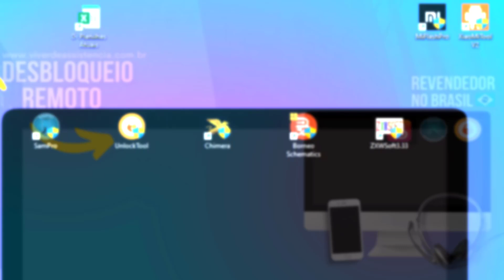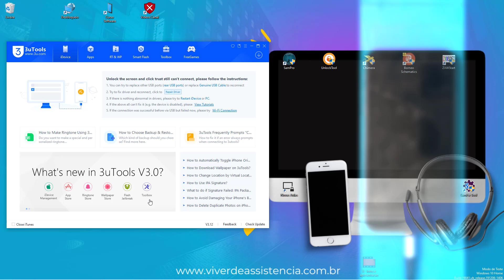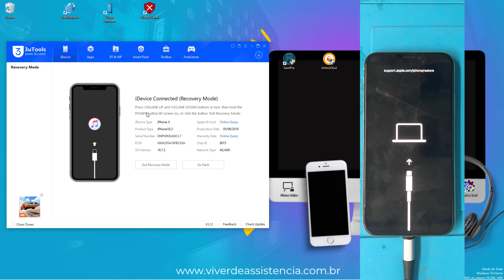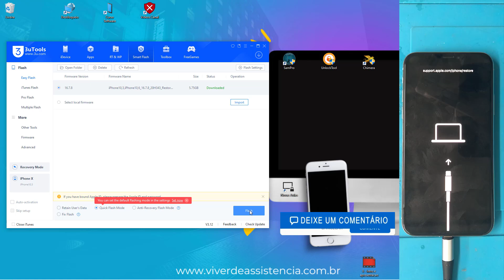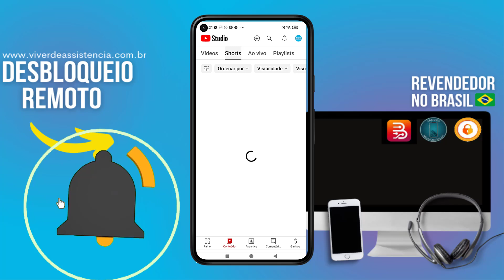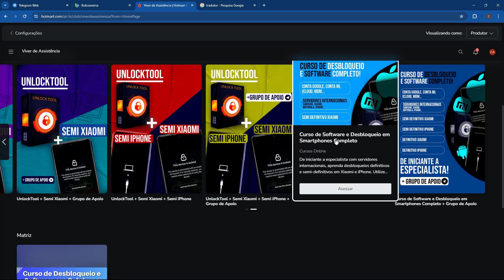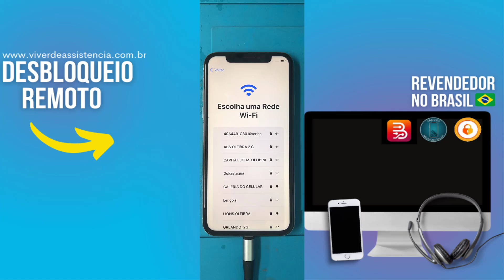iPhone Travado na Tela da Maçã LOOP Infinito ♾️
Aprenda a corrigir erro iphone x travado na tela da maça loop infinito

⚠️ ISENÇÃO DE RESPONSABILIDADE:
📞 Fale Comigo e Tire Suas Dúvidas:‍